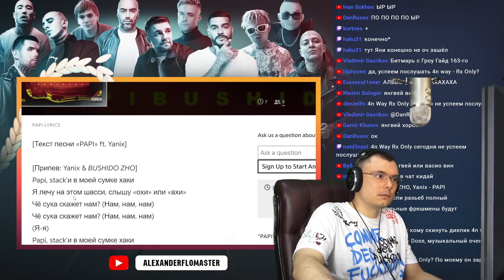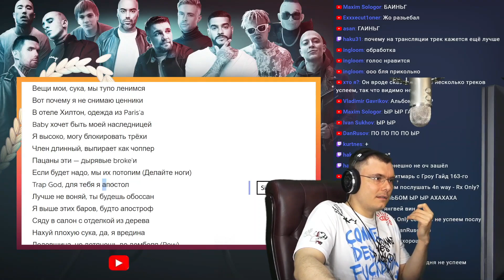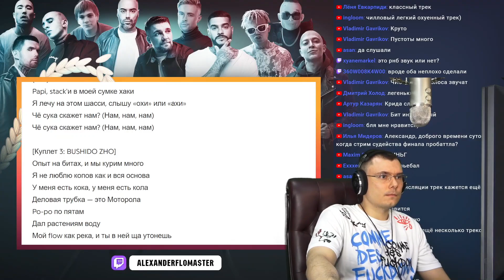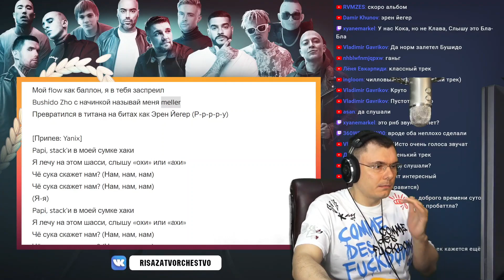BUSHIDO ZHO x YANIX — PAPI | Реакция и разбор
🔥 Основатель шоу "Риса за творчество" и судья баттлов разбирает трек BUSHIDO ZHO x YANIX — PAPI (Реакция)